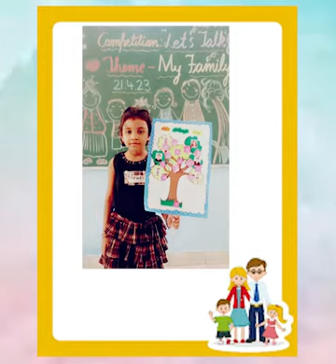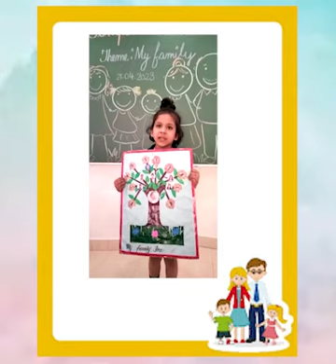Let's Talk About my Family!!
Unfurling the wings 🪽

“Being a family 👩‍👩‍👦‍👦🏠means you are a part of something wonderful. It means you will love and be loved for the rest of your life.” – Lisa Weed

In order to teach the importance of family and relationships to our little munchkins, school  organised a competition ''Let’s Talk🗣️” for Pre Primary students based on the theme “My Family”👩‍👩‍👦‍👦.

 Children 👦👧looked ravishing and winsome in their glittering, bling and alluring outfits.

The competition not only blended learning with fun 🤩 but also developed confidence in students by giving them an opportunity of public speaking which is imperative to learning in the formative years.
Their enthusiastic display spoke volumes about their confidence and support they are offered every day at school.

SDG4# Quality Education#Gaining confidence#stage exposure#splendid opportunity